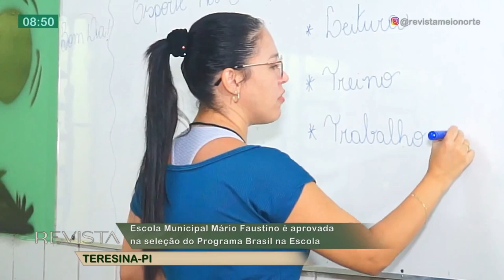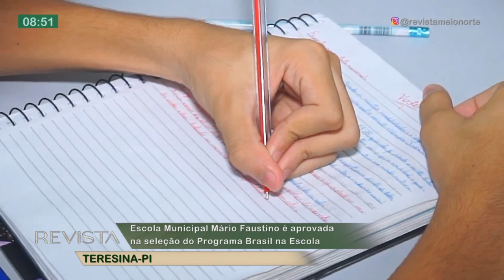Em Teresina-PI, Escola Municipal Mário Faustino é aprovada na seleção do Programa Brasil na Escola